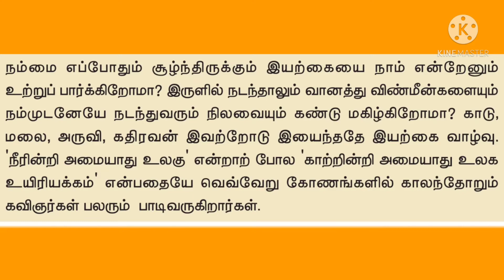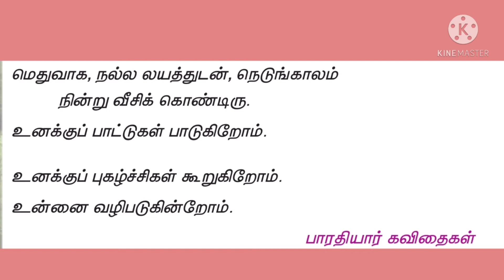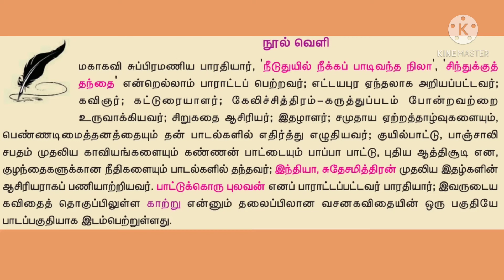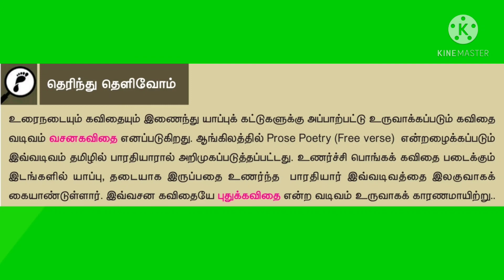பத்தாம்வகுப்பு தமிழ் இயல்இரண்டு இயற்கை கவிதைப்பேழை பாரதியார் கவிதை காற்றே வா...!